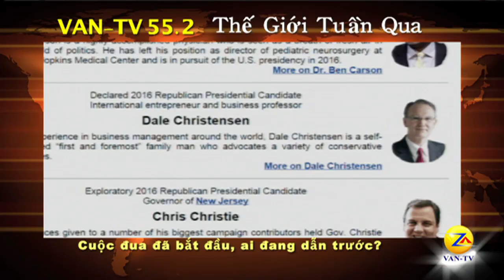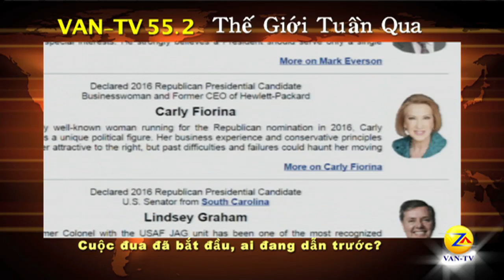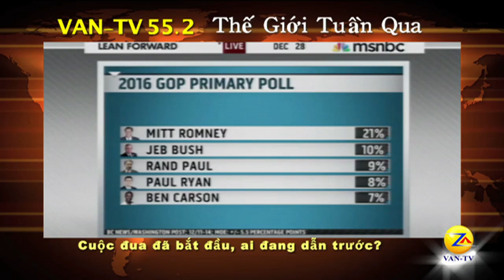TGTQ Cuộc Bầu Cử Tổng Thống Hoa Kỳ 2016 - 061815